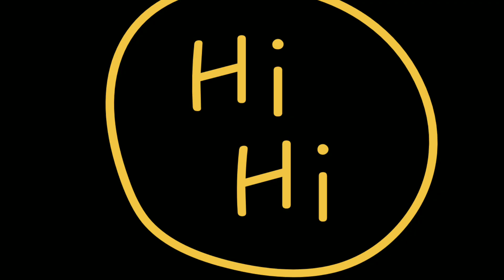चेहरे में मासूमियत झलक रही है|| # dailyvlog vlog familyvlog #2023 #2022 @active Rahul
naughty चेहरे में मासूमियत झलक रही है | Kiwi the parrot

Thankyou